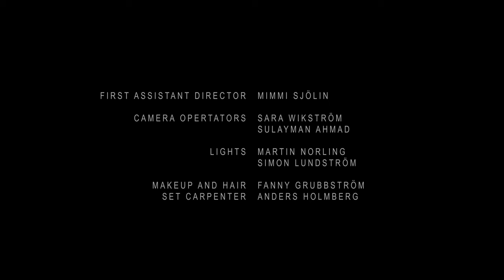Close - Shot on RED Film Festival 2013 Winner - AS - 4k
Video : 4k

"Close" won the 2013 Shot on RED Film Festival. This stunning short film showcases the dynamic capabilities of the RED EPIC-X camera, producing some truly amazing shots.

Directed by Jon Lindroth
Produced by Johan Lehman
Starring Sandra Nilsson

The Shot on RED Film Festival is a showcase of short and feature length independent projects shot on RED cameras that best emphasize visual storytelling.

Shot on RED brings together some of the brightest visionaries from all over the world, recognizing both the filmmakers and their work.

RED is committed to fostering the efforts of the independent community and invites filmmakers across the globe to participate in the annual Shot on RED film festival.